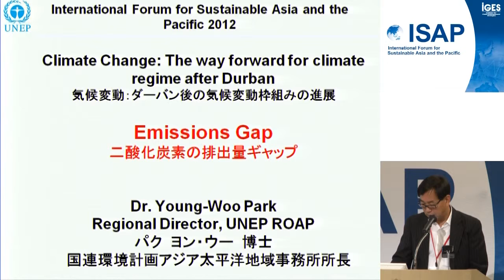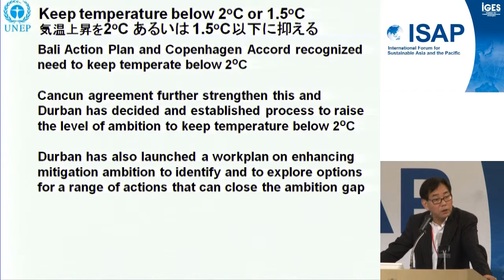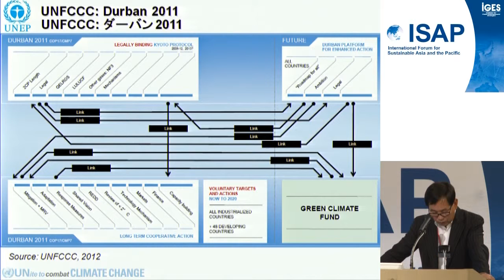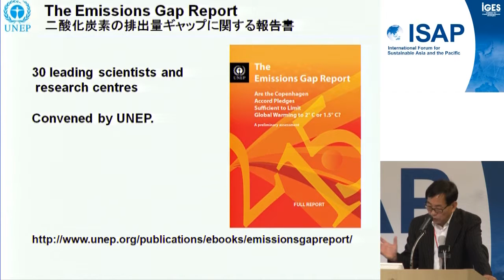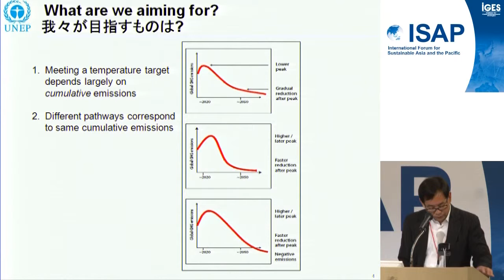ISAP2012: # 02: Plenary 3:Climate Change (25 Jul. 2012 Yokohama)